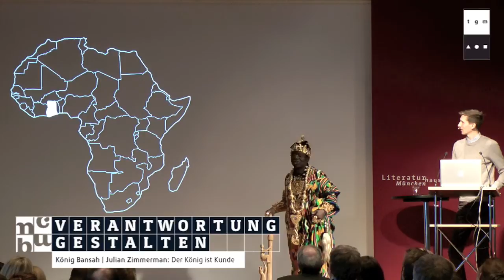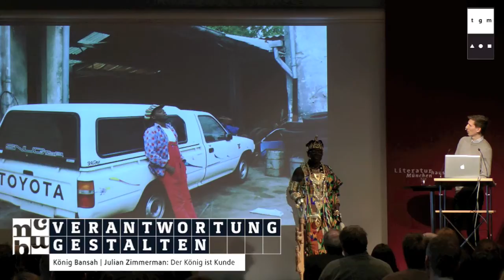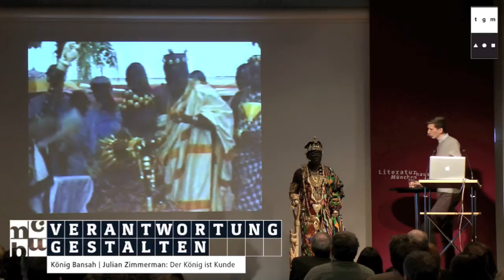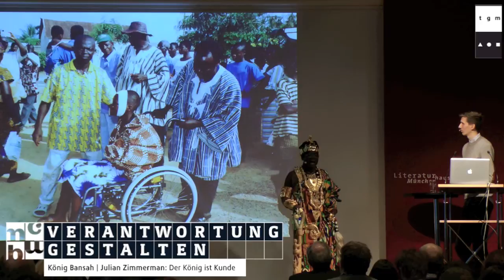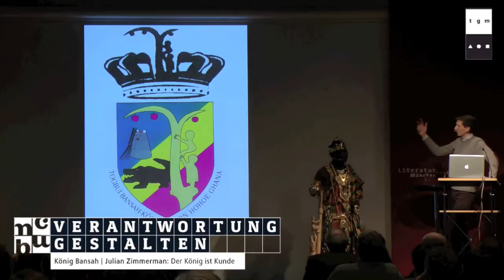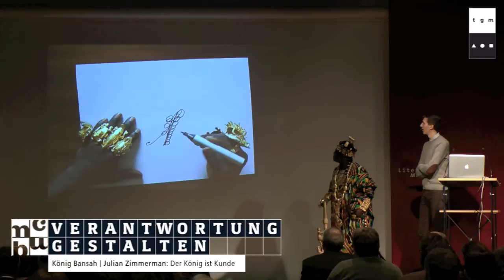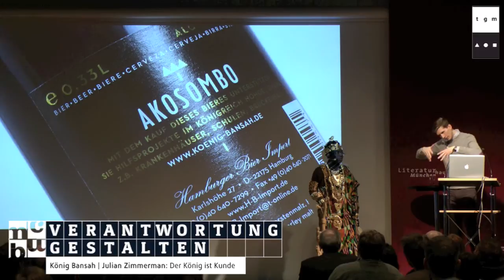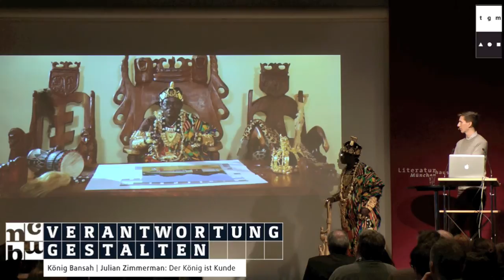König Bansah & Julian Zimmerman -- Der König ist Kunde | Ein Gestaltungs-Märchen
Céphas Bansah (*1948) wuchs in einem kleinen Dorf in Ghana auf. Er bastelte gerne an Autos und träumte von einer eigenen Firma. Sein Großvater, der König von Hohoe Ghana half ihm bei der Erfüllung dieses Wunsches und schickte ihn nach Ludwigshafen, wo er zwei Deutsche Meistertitel erwarb und seit nunmehr 30 Jahren eine eigene Kfz-Werkstatt betreibt. Er lebte glücklich und zufrieden bis plötzlich ein Fax aus Ghana sein beschauliches Leben grundlegend änderte. Sein Großvater war gestorben und die Stammesältesten hatten ihn zum Nachfolger ausgewählt. Er nahm das Amt als König als seine neue Lebensaufgabe an, erkannte jedoch schnell, dass er, wenn er seinem Volk zu einem besseren Leben verhelfen will, nur durch medienwirksame Auftritte Hilfsprojekte in Ghana realisieren kann. So entstanden Brücken, Schulen, Krankenstationen und vieles mehr. König Bansah ist ein Monarch, der sein Amt mit Würde trägt. Ihm fällt dennoch kein Zacken aus der Krone, wenn er in Unterhaltungssendungen auftritt. Ein König, der schlagfertig, temperamentvoll und witzig ist -- und dennoch mit seinem unverwechselbaren Charme die Herzen des Publikums zu erobern weiß -- immer mit dem Gedanken, sein Volk in Ghana zu fördern.

Julian Zimmermann (*1983) lebt, studiert und arbeitet in Mannheim. Seine Schwerpunkte sind Typografie, Corporate- und Editorial Design. Er wurde u. a. mit dem iF, reddot, European Design Award, Corporate Design Preis, DDC und ADC ausgezeichnet. Seit 2010 ist er Teil und Mitbegründer des Kreativstudios DEUTSCHE & JAPANER. Bekannt geworden ist er durch seine Zusammenarbeit mit König Bansah, für den er im Rahmen seiner Bachelorarbeit für Kommunikationsdesign an der Hochschule Mannheim das CD entwickelte. In seiner Master-Arbeit führte Julian Zimmermann die Arbeit mit König Bansah fort. Gemeinsam versuchen sie die Blicke der Menschen hierzulande über Design und Kommunikation auf die eigentlichen Probleme des Volkes von König Bansah zu leiten.

Céphas Bansah (born 1948) grew up in a small village in Ghana. He loved working on cars and dreamed of his running own business. His grandfather, the King of Hohoe, Ghana, helped him in the fulfilment of this desire and sent him to Port Louis, where he acquired two German master certificates. For 30 years, he ran his own garage. He lived happily until one day, a fax from Ghana changed his quiet life radically. His grandfather had died and the tribal elders had chosen him as his successor. He accepted the office of King as his new mission in life, but realized quickly that if he wanted to help his people to a better life, he had to build aid projects in Ghana through effective media appearances. Through his work, bridges, schools, hospitals and many more developments have been realised. King Bansah is a monarch who carries his office with dignity. Yet he happily deigns to also take to the stage as an entertainer. A king who is quick-witted, vivacious and funny, one who uses his distinctive charm to win the hearts of audiences, always with the aim to helping his people in Ghana.

Julian Zimmermann (born 1983) lives, studies and works in Mannheim. He focuses on typography, corporate and editorial design. His awards include the iF and red dot awards, European Design Award, Corporate Design Award, DDC and ADC. In 2010, he co-founded the creative studio, GERMAN & JAPANESE. He won recognition through his work with King Bansah, for whom he developed a CD as part of his bachelor thesis in communication design at the University of Mannheim. Julian Zimmermann continues to work with King Bansah in his master's degree. Together, they are trying to turn the attention of Europeans to the real problems of King Bansah's people, using design and communication.